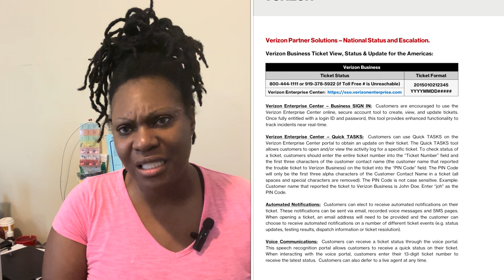￼ Iphone 14 on us| But is it…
￼ This video it's about my ongoing experience with setting up  business services with Verizon wireless￼.